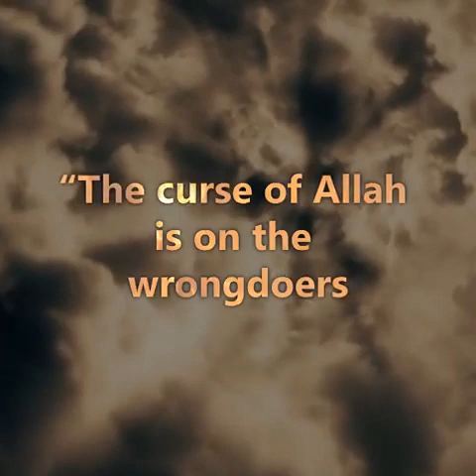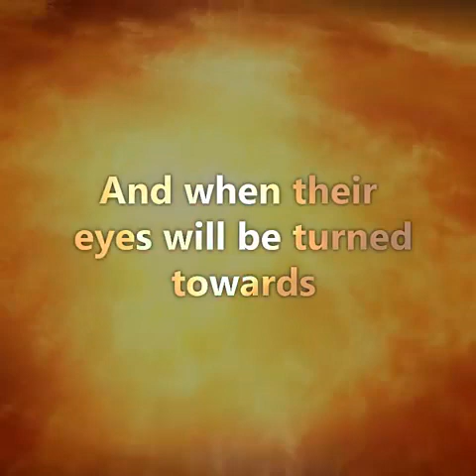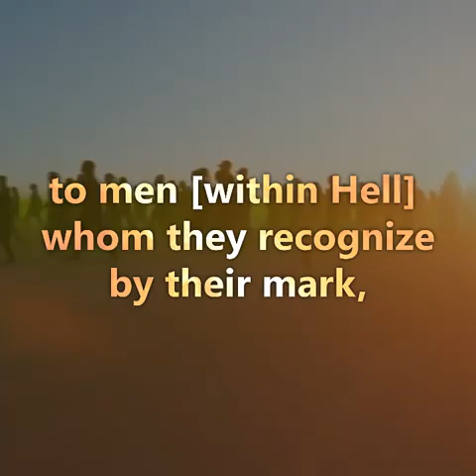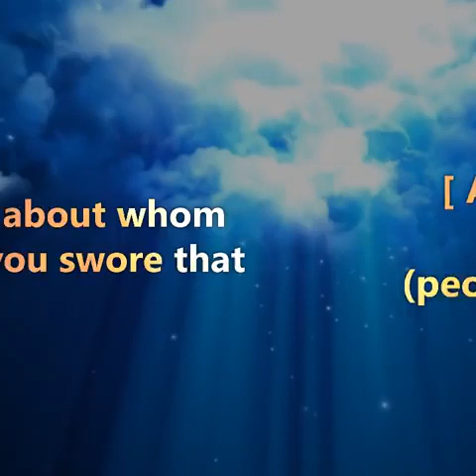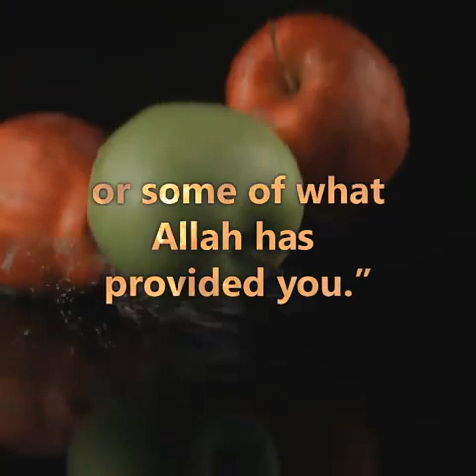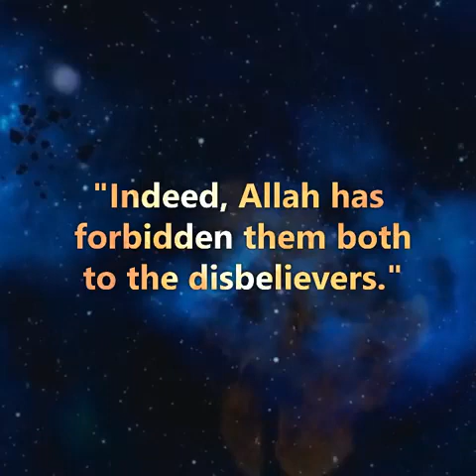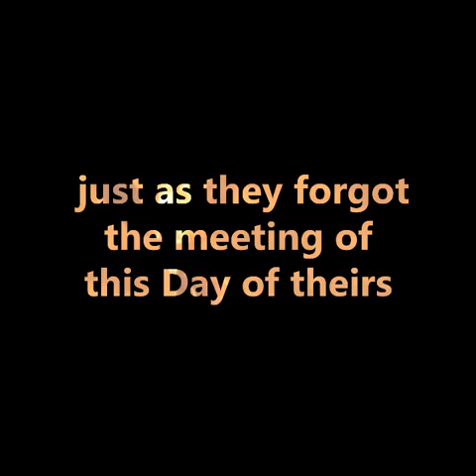Idris Abkar Emotional - Surah Al-A'raaf | Verse 44-51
Verse 44-51 - Surah Al-A'raf  with English Subtitle.
Recited by Idris Abkar